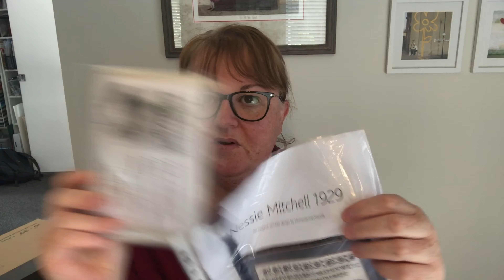FLOSSTUBE #127 - back to normal … whatever normal means 🤓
Happy mail (I love postcards; I’ll send one back … eventually):
Leigh McDonald
5 Te Punga Road, Trentham
Upper Hutt 5018, NZ

START:
(19/50) Cat Lovers, Jardin Privé on 36ct Cream & Sugar linen by Fiber on a Whim, with 3/4 DMC conversion: 3021, 3790 (called for), 22, 21, 3362, 3364, 161, 159.

WIP:
(11/50) 2020 Pandemic Sampler by Christie Steffensen (SarcyGurl) on 40ct Prehistoric with partial conversion.